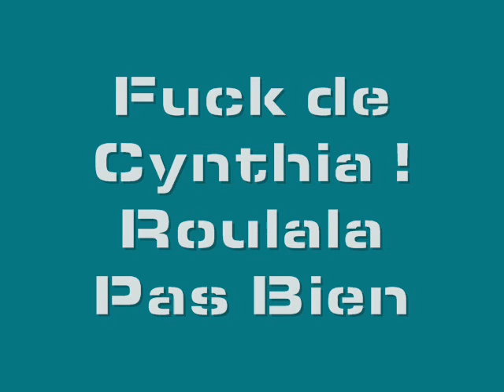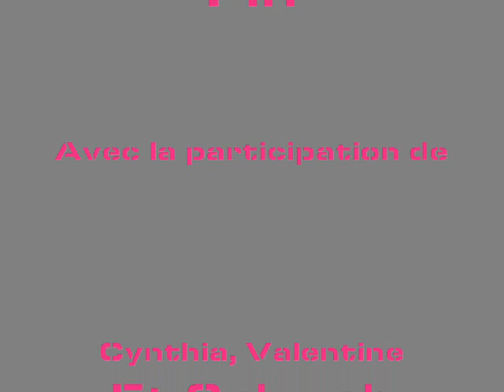VIDEO LYCEE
L'entre midi